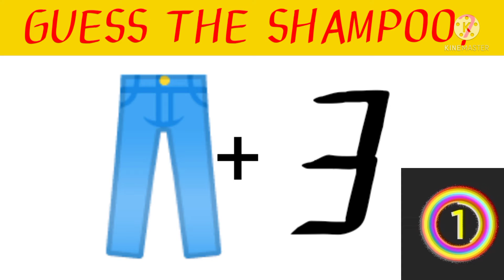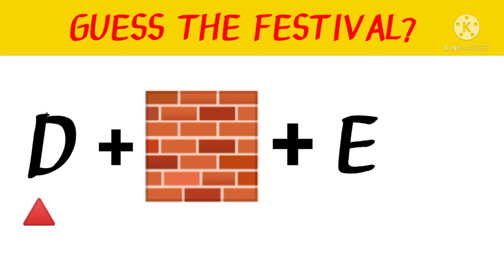Majedaar emoji wali paheliyan paheli FACT WORLD🌍